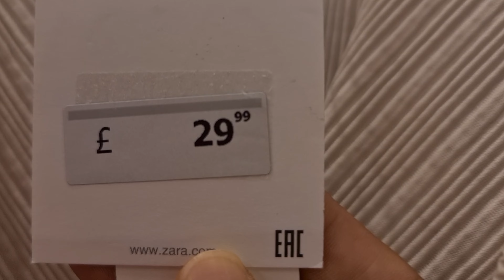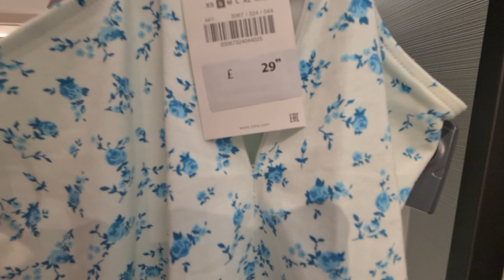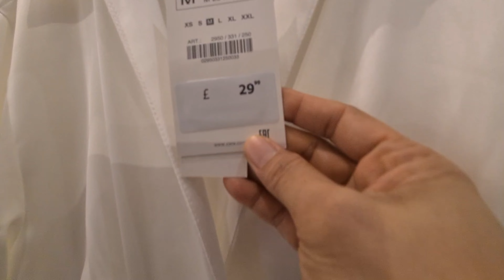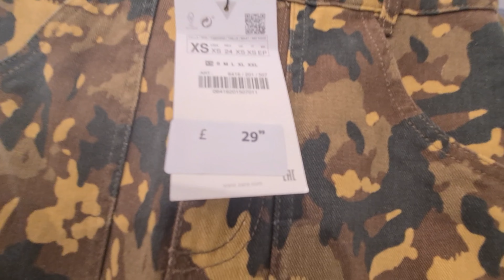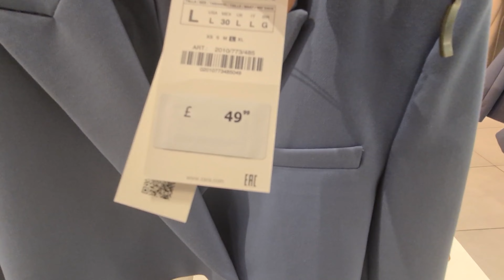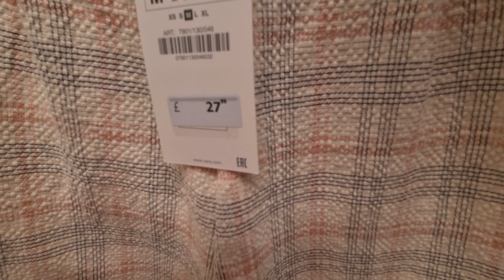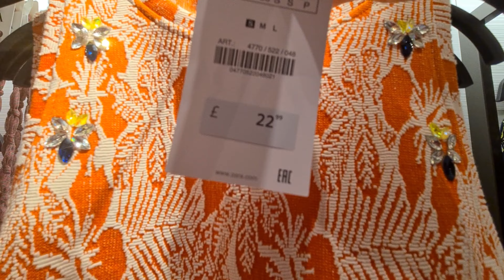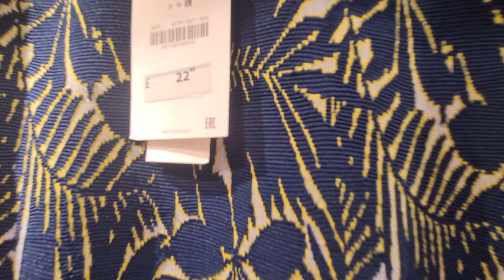ZARA WOMEN'S COLLECTION 2022/ZARA APRIL 2022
Zara Women's Collection April 2022.

Please Don't forget to Susbscribe to my Youtube Channel and click the red button below to get a notify my new uplaod videos.